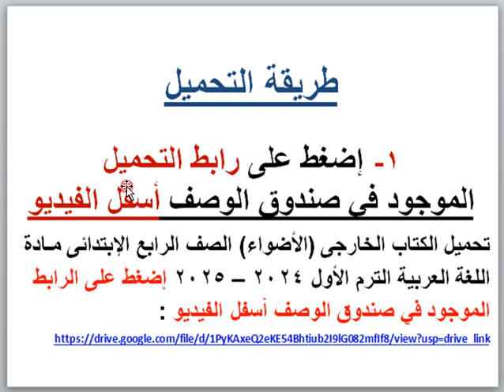تحميل الكتاب الخارجى (الأضواء) الصف الرابع الإبتدائى مادة اللغة العربية الترم الأول 2024 – 2025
تحميل الكتاب الخارجى (الأضواء) الصف الرابع الإبتدائى مـادة اللغة العربية الترم الأول 2024 – 2025 إضغط على الرابط التالي :